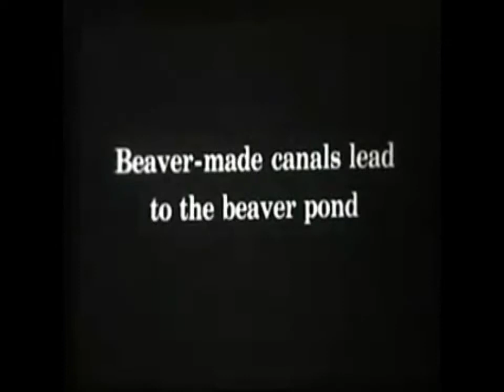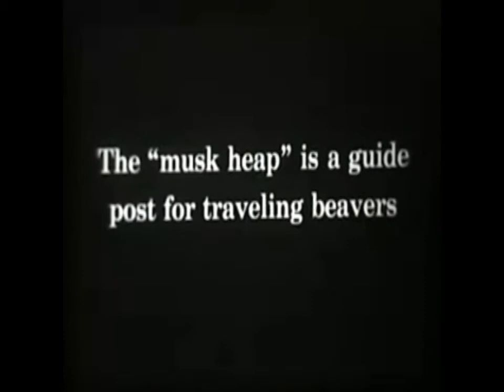Midnight Train Episode 17 "Backwards/Forwards"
The train takes a sharp turn on a slippery track that sees it well on its way to making the wrong assumptions about things.

MIDNIGHT TRAIN is an experimental art piece. The footage and audio used in this series is all in the public domain. I take no ownership over any of the content used in the frankenstein like creation of this series.